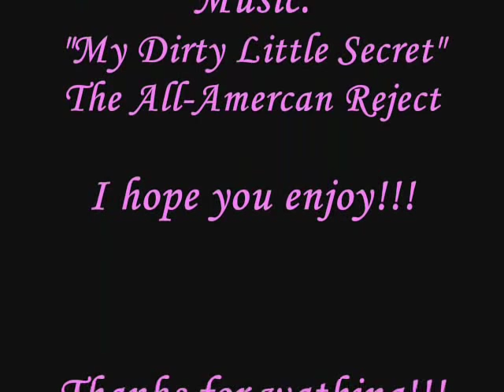All about Cam & Hunter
Cam and Hunter are my favourite rangers so I decided to make a video about them.
Title of song: "My Dirty Little Secret"
Artist: The All-Amercan Reject